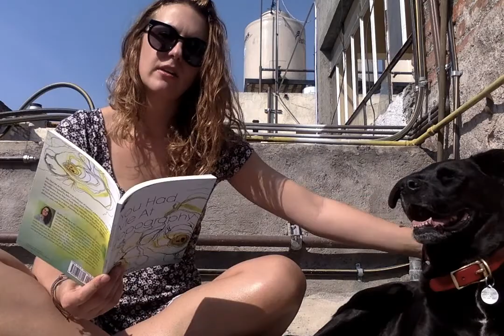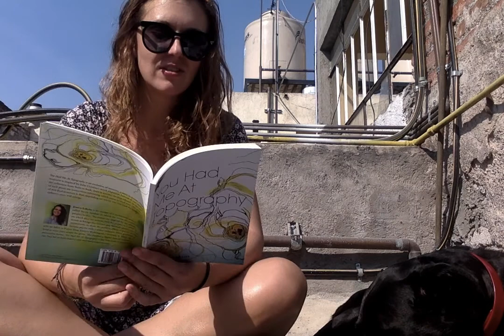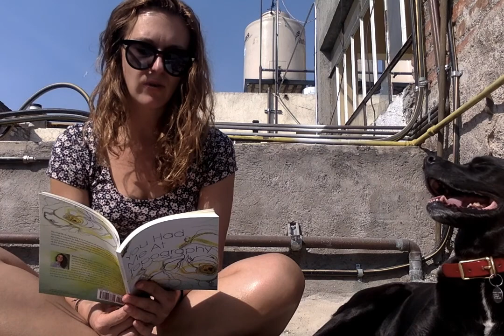Random Afternoon Poetry Reading Series, Part Four: Chemistry on Hold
Chemistry on Hold

Bread in its bag, day-old

baby blue speckled like snow
across a field of wheat

sticking to the tips only

the Great Plains and the great

loneliness

of such a space, vast and flat

this stillness, this morphing from life

to shelf life.

Once, I was without
this conundrum of memory
of our lower halves

hands holding my hips in that flowery dress

drinking barley wine in a hotel room

shades of mauve

and time drifting mauve to
gray, this precision of colors

that precede disaster, the sky

of a few twisters
of a wheat field
and afterward

that rain being cold, dress dripping heavy
onto concrete steps.

And, since the beginning, roots uprooting,
sycamore
young, climbing through shallow dirt. My sky so distant
a blue, the spark a cross-handling of cables, dusk fire sitting like fog

like us in our twenties at nightfall on a terrace
in Buenos Aires.  Darkness a shield, you behind it
with another girl singing our favorite songs
like they were only songs.
Children in the narrow streets
squealing like bats, splitting the night into crystals.

We see our reflections

only our former selves instead

only the dog tired and smiling on a cold marble floor.

Now, who is dreaming? Who is lost
with us, dreaming, waiting
to dream or to lose,
one body in the quiet plains,
for how long?

A loose wire dangling from a pole, half disconnected.
The wind, dangerous as fire, dangerous with fire.

Love isn’t a word, I know, but

Is this true? What am I saying

I can live with

or without?